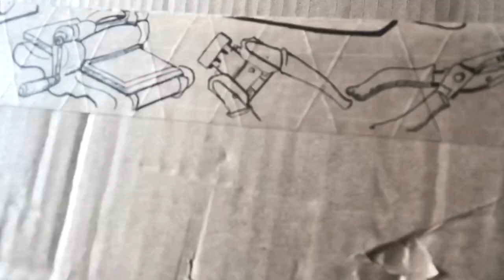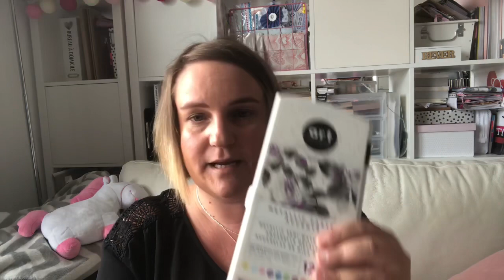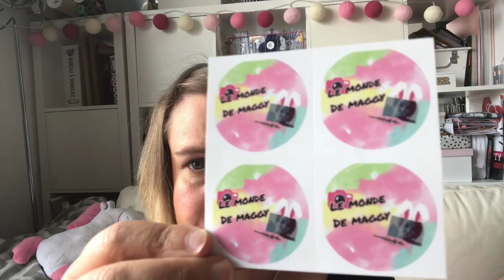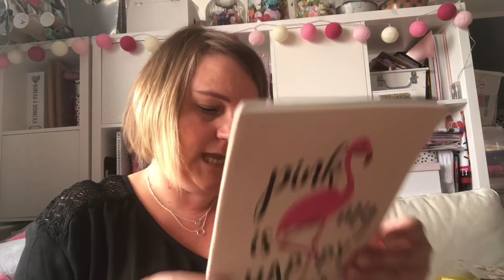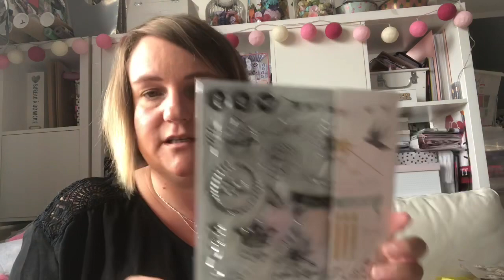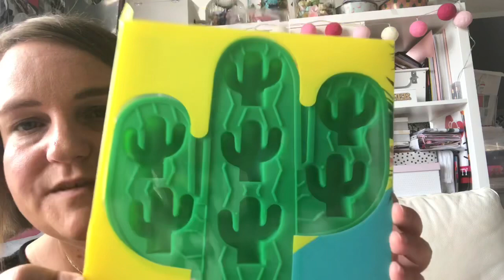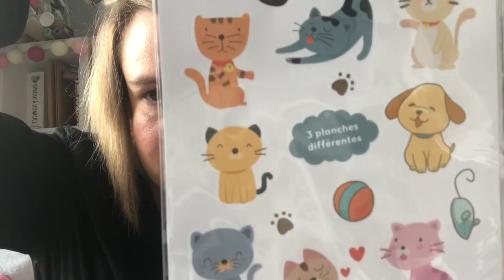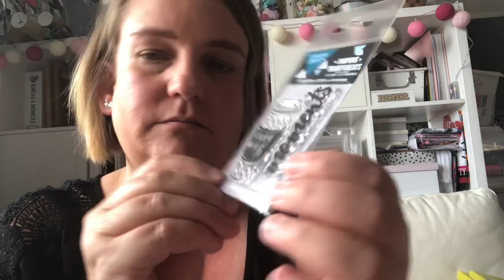Unboxing Craftelier et Haul Kerglaz etc...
Pense à cliquer sur le pouce bleu si ça t'a plu ou rouge si ça ne t'a pas plu et dans ce cas n'oublie pas de laisser un commentaire pour m'expliquer pourquoi !